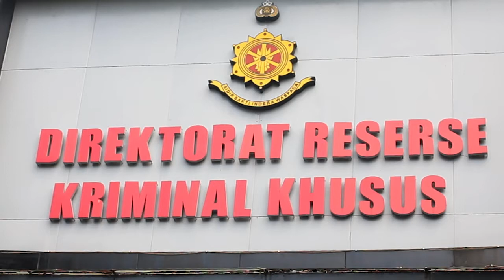Pemeriksaan Haris Azhar dan Fatia Maulidiyanti sebagai Tersangka - Jakarta, 21 Maret 2022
Pada Jumat 18 Maret 2022, Haris dan Fatia ditetapkan sebagai Tersangka oleh Penyidik Polda Metro Jaya melalui Surat Pemberitahuan Penetapan Tersangka untuk masing-masing Nomor: B/4135/III/RES.2.5/2022/Ditreskrimsus dan Nomor: B/4136/III/RES.2.5/2022/ Ditreskrimsus tertanggal 17 Maret 2022. Pemberitahuan tersebut disampaikan pada keduanya pada hari Jumat malam, 18 Maret 2022, dengan panggilan untuk dimintai keterangan sebagai Tersangka pada Senin, 21 Maret 2022.

Penetapan Tersangka tersebut merupakan tindak lanjut dari proses laporan polisi tertanggal 22 September 2021 oleh Menteri Koordinator Bidang Kemaritiman dan Investasi, Luhut Binsar Pandjaitan berkaitan dengan video yang terdapat dalam akun youtube Haris Azhar yang berjudul “Ada Lord Luhut di balik Relasi Ekonomi-Ops Militer Intan Jaya!! Jenderal BIN juga ada!!” yang berdasar pada hasil riset Koalisi Masyarakat Sipil yang berjudul “Ekonomi Politik Penempatan Militer di Papua: Kasus Intan Jaya.” Dalam video tersebut mengungkap fakta: bahwa pejabat publik mencampurkan antara bisnis dan jabatannya. Dengan mengungkap fakta tersebut, resiko yang diterima Haris dan Fatia adalah pemenjaraan dengan UU ITE.

Bagaimana tanggapan Haris dan Fatia tentang proses pemeriksaan di Polda Metro Jaya, Senin 21 Maret kemarin. Berikut video-nya.